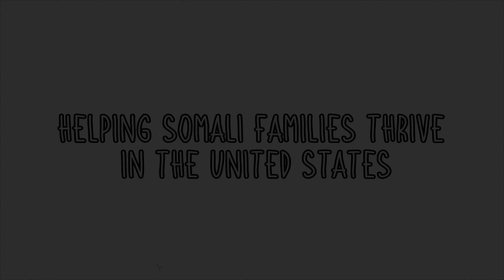Helping Somali Families Thrive in the United States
Our partners at Gamble-Skogmo Chair in Child Welfare and Youth Policy developed a short animated video for child welfare workers and other providers who work with Somali families. The audience will learn about some important components of Somali culture that are shared by the majority of Somalis and some of the challenges Somali immigrant parents may face upon arrival to the United States. It describes some ways in which professionals engaging with Somali families may misinterpret cultural differences as problems, and offers ways of engaging cultural humility practices to approach their supporting role in a way that enhances the many culturally rooted strengths Somali parents possess. Child welfare workers can use this resource to improve their service for Somali families and ensure the best outcomes for them and their children.

This video was supported in part by the Minnesota Department of Human Services Children and Family Services division.

Authors: Johara Suleiman, MSW, LICSW; Wendy Haight, PhD